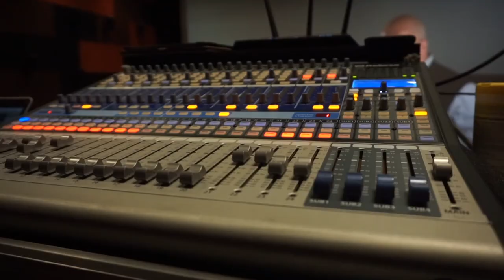The value of thinking and independence in learning | Sarah Peters | TEDxEustis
Students who don't succeed the first time or fit the standard definition of "smart" are often described as "resilient" to explain their eventual success.  In this insightful talk, educator Sarah Peters describes the importance of focusing on both the process and outcome of education.
Sarah Peters lives in Mount Dora, Florida and is in her twentieth year as an educator. Her passion is equipping others to become the best that they can be, and teaching children is her favorite way to live out that passion. She has played a variety of roles in both public and private schools. Sarah now co-owns a company, Equipped2Learn, which provides educational services to homeschool families as well as after school tutoring. She holds a Bachelor of Arts Degree in Elementary Education and a Master of Arts in Counseling and is also certified in Exceptional Student Education, English for Speakers of Other Languages, Reading, and Guidance Counseling. Sarah is also a member of the board of Central Florida Bible Camp and her company facilitates a program there called Florida Learning Adventures.  Sarah mixes equal parts of work and play to meet her goals, and strives each day to bring that balance into the lives and learning of her students. This talk was given at a TEDx event using the TED conference format but independently organized by a local community.